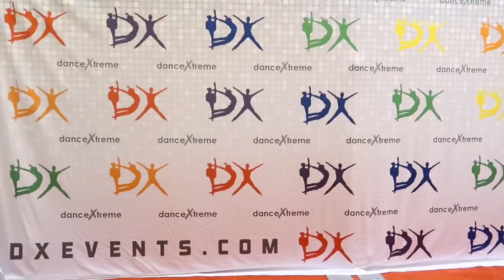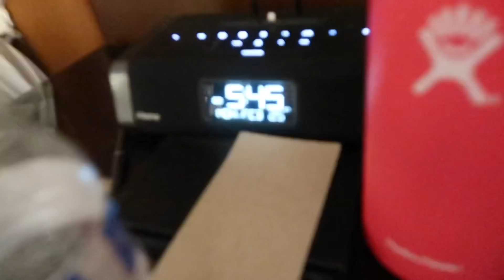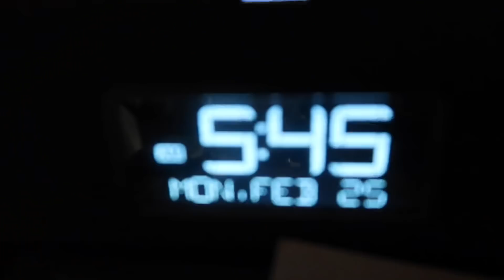Dance competition vlog | DX NATIONALS DAY #4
Make sure to subscribeeee❤️

✩ SOCIAL MEDIA ✩
VSCO @oliviamichalek

FAQ:
Age- 17
Camera- Cannon G7x
Editing software-iPhone x

xoxo

Liv ♡